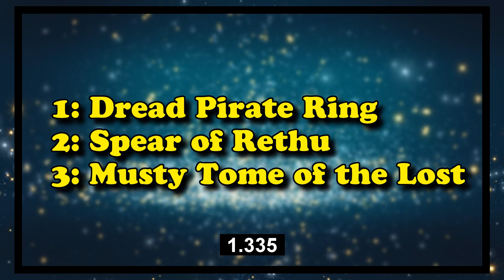Bite Sized WoW News - PATCH 9.1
Bite Sized WoW News - 174
Intro: (0:00)
Weekly Events: (0:06)
Miscellaneous News: (0:23)
Weather Report: (1:18)
WoW Trivia: (1:29)